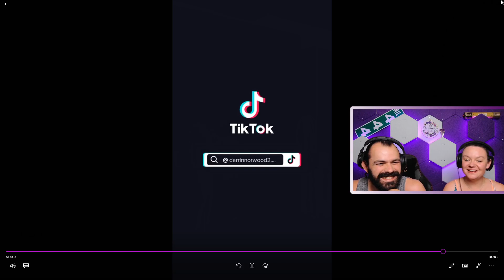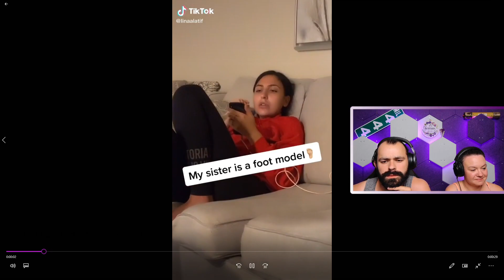Boudie And Banter: Episode 07 - Feet, Booze and Dry Heaving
Welcome to episode 7! After a nice summer day practicing for cornhole league, we may have been a little toasty for this one...
If you're a female that wants to get a little more inside scoop, you're welcome to join Britt's VIP group
If you're interested in our Tik-tok, Instagram, Website, or Twitter, check out our Linktr.ee